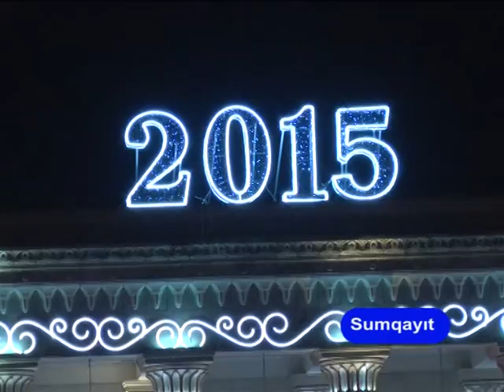31 12 2014 bayram sumqayittt